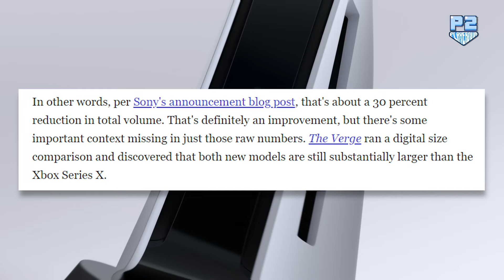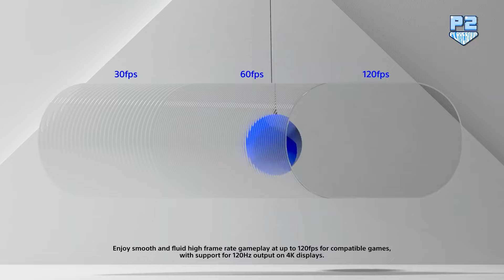Mending Beli Playstation 5 Standard atau Playstation 5 Slim? | Player Discuss